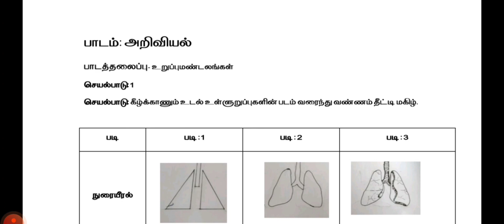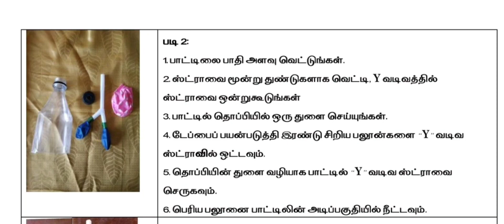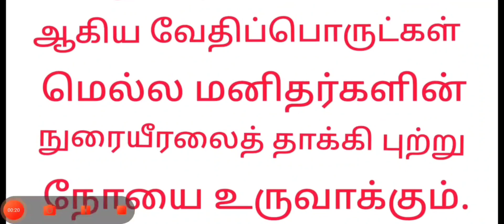ஐந்தாம் வகுப்பு//அறிவியல்//ஒப்படைப்பு//5th std//Science//Assignment//உறுப்பு மண்டலங்கள்//